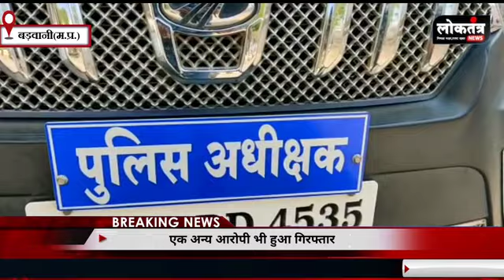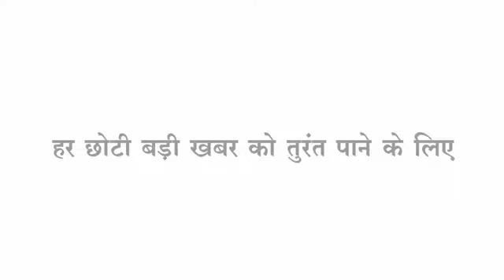Loktantra लुटेरी दुल्हन गेंग पर्दाफाश,9 जुआरी गिरफ्तार,गोवंश पकड़ा,बिना अनुमति निर्माण चलेगा बुलडोजर